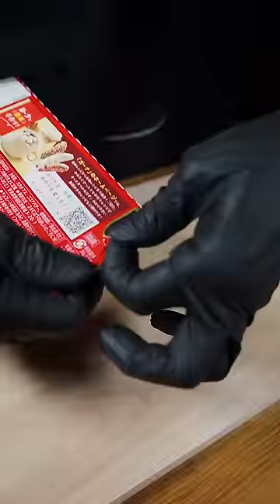Melty Chocolate Toast🍫🍞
▼レシピ▼
・食パン　1斤

▼トッピング▼
・チョコソース
・ホワイトチョコクランチ
・フリーズドライイチゴ
・オレオ
・イチゴ
・生クリーム
・粉糖

▼作り方▼
①食パンの中身をくり抜く。
②チョコレートを刻み、沸騰した生クリームを加え混ぜる。
③①に②を加え、くり抜いた食パンで蓋をする。
④210℃に予熱したオーブンで5分加熱する。
⑤お好みのトッピングをして完成。

▼Recipes▼
・1 loaf of bread

▼Topping▼
・Chocolate sauce
・White chocolate crunch
・Freeze-dried strawberries
・Oreo
·strawberry
·Fresh cream
・ Powdered sugar

① Cut out the contents of the bread.
② Chop the chocolate, add boiling fresh cream and mix.
③ Add ② to ① and cover with the hollowed out bread.
④ Heat for 5 minutes in an oven preheated to 210℃.
⑤ Complete with your favorite toppings.